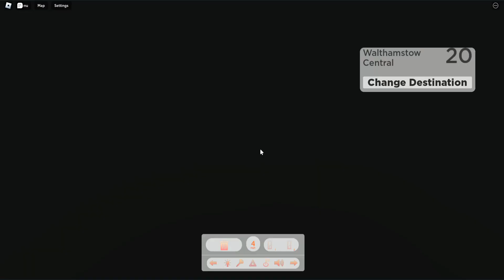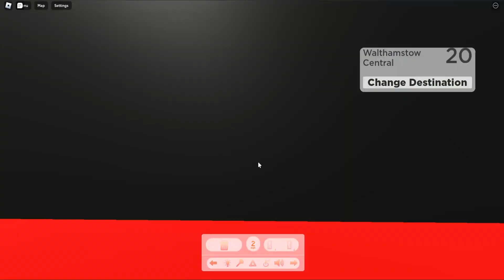Roblox London & East Bus Simulator 20 to Walthamstow central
company
Ldcoach ex Ct plus